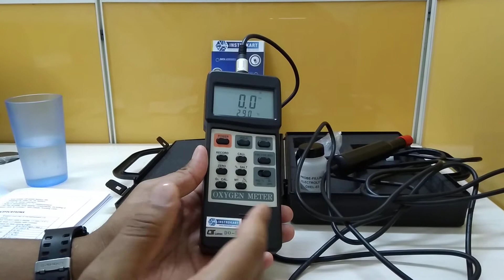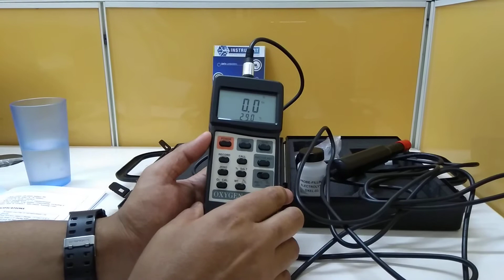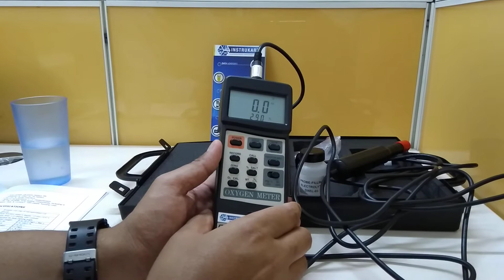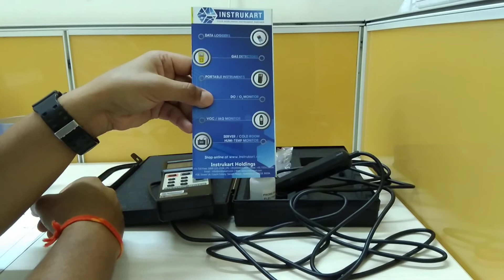Lutron DO-5510 Oxygen Monitor|Dissolved Oxygen Monitor | Instrukart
Lutron DO 5510 Dissolved Oxygen Detector comes with polarographic type oxygen probe with an incorporated Temp. sensor, high precision measurement for Dissolved Oxygen(DO), Oxygen in air(O2) & Temp. measurement.
Applications: Aquarium,Medical research, Agriculture, Fish hatcheries, Laboratory, Water conditioning, Mining industry, Schools & Colleges,Quality control.

Features:
• Oxygen(DO), Oxygen in air(O2) & Temperature measurement.
• Heavy duty dissolved oxygen probe, probe head can connect with BOD bottle..
• Automatic Temp. compensation from 0 to 50 ℃ for sensor probe.
• Build in " % SALT " & " Mountain Height " compensation , adjust the factor by push the button on the front panel.
• Records Maximum, Minimum and Average readings with RECALL, data hold.
• Use the durable, long-lasting components, including a heavy duty & compact ABS-plastic housing case.